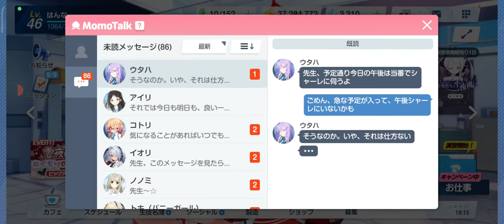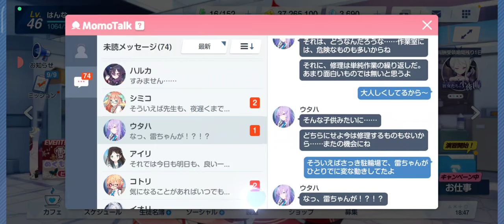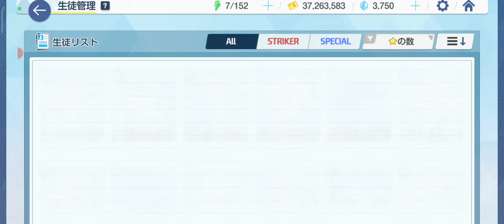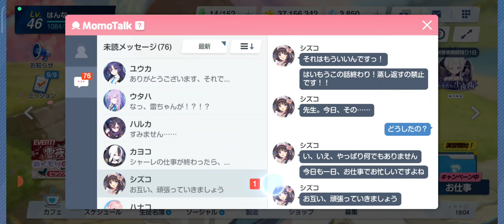【ブルーアーカイブ】モモトーク編(2)：ノノカ、マリー、アイリ、フウカなど【9】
【6】モモトーク編：生徒とのエピソードを中心に。ガチャで星3ゲット！
【10】メインストーリーVol.2「時計じかけの花のパヴァーヌ」編 第1章「レトロチック・ロマン」前編：

【16】モモトーク編(3)：イブキ、ジュンコ（正月含む）、シズコ、フィーナ、ハナエなど：